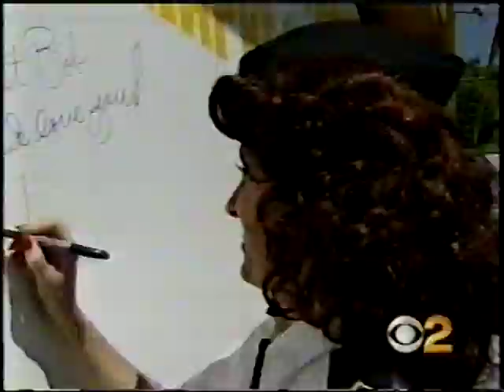The Swing Dolls - Tribute to Andrews Sisters & McGuire Sisters - Essence Entertainment LA OC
The Swing Dolls - variety vocal trio - tribute to the Andrews Sisters and the McGuire Sisters, perfect for any social or corporate event!